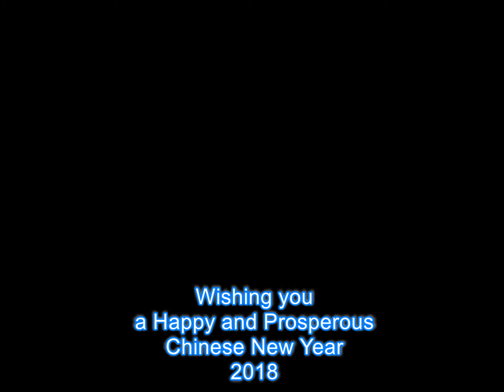Happy Chinese New Year Song